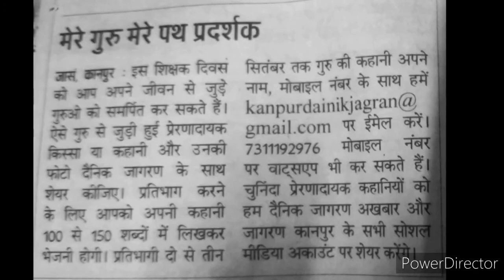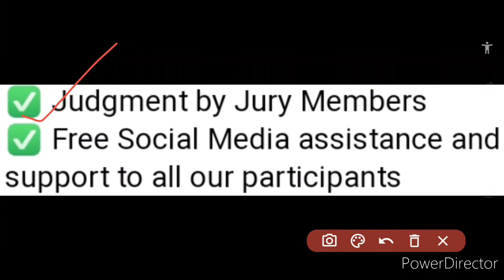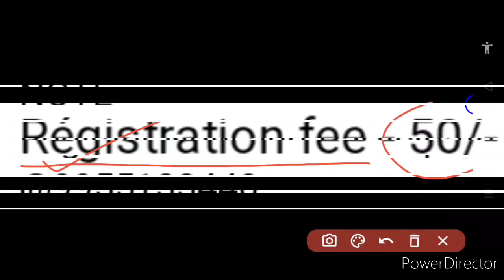National Level Online Drawing Competition 2020 | Teachers Day Special | Cash Prize 🤑 | E-Certificate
Hi everyone, your most welcome back once again like forever to my and your "Kavita Is Here" YouTube channel.. In this video related to teacher's day, we have discussed about a new national level online drawing competition 2020, so kindly view this video fully and carefully from beginning to end..🙏🏻❤️🌹